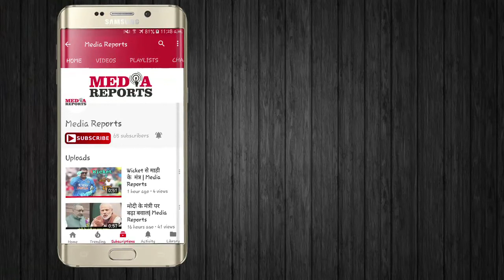विदेश यात्रा पर करोड़ो खर्च करने के बाद भी कोई देश भारत के साथ नहीं खड़ा | Media Reports